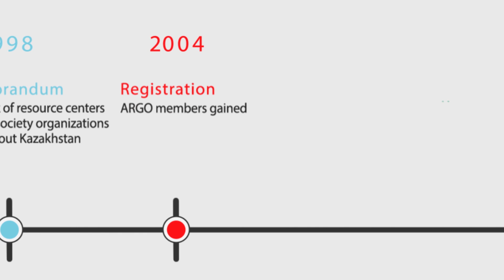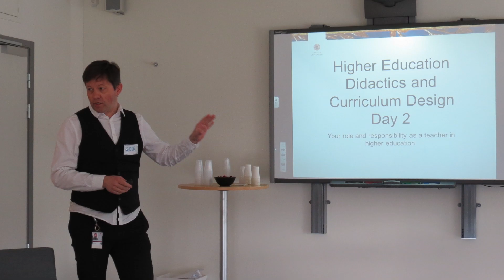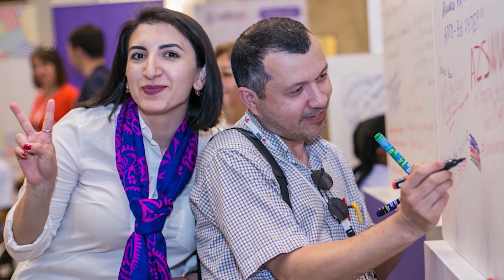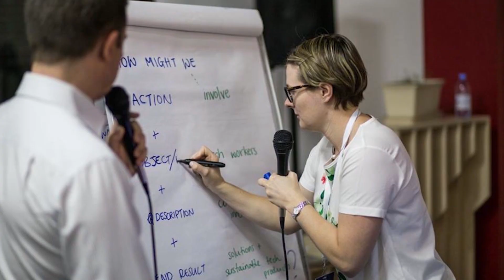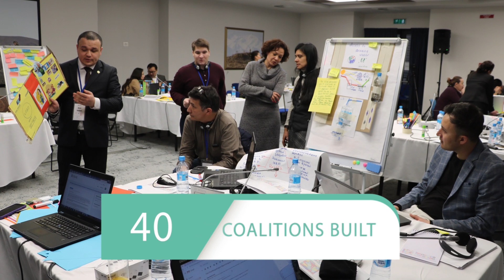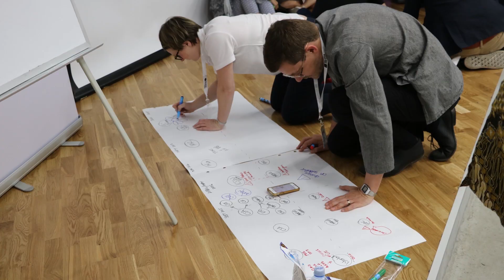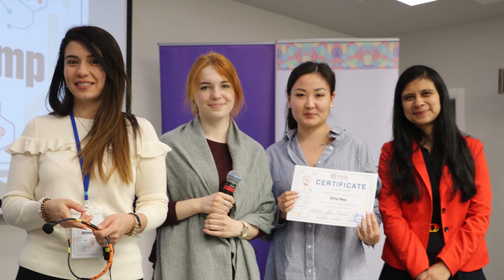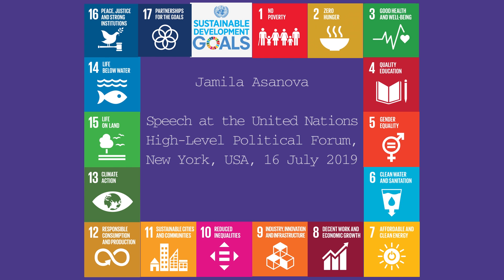ARGO's 15th Anniversary. And the ship is sailing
We are proud to present you the film dedicated to the 15th anniversary of the Civil Society Development Association - ARGO.